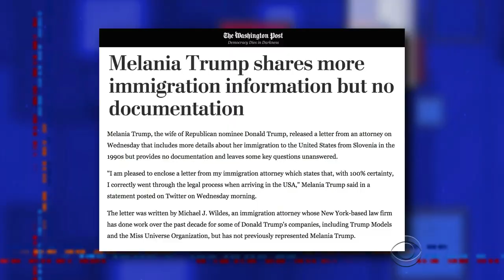Melania Trump Explains Her 'Einstein Visa'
The First Lady Melania Trump (Laura Benanti) gives a genius description of how she acquired an Einstein visa.